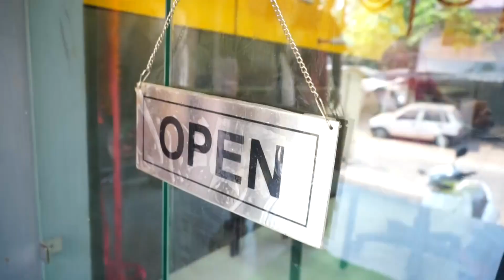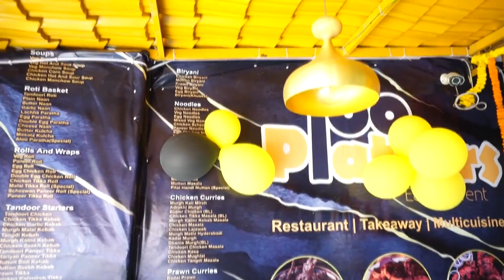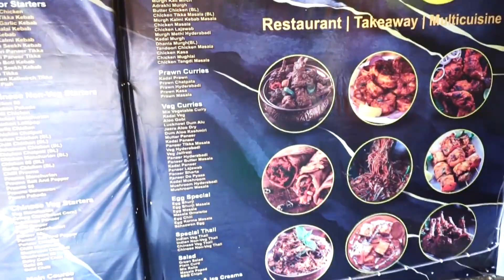100Platters ll Eat Different || Restaurant || Take away || Multicuisine || Bhubaneswar